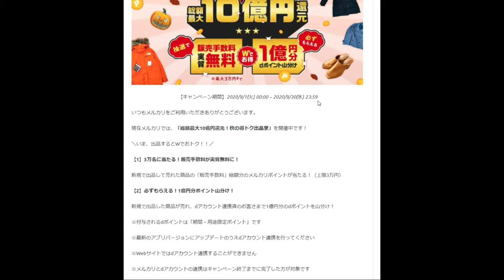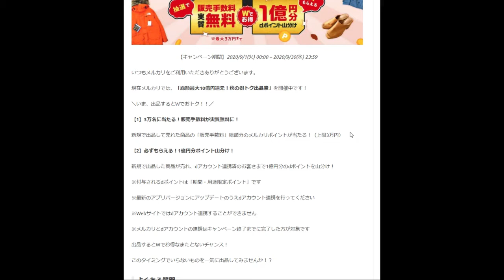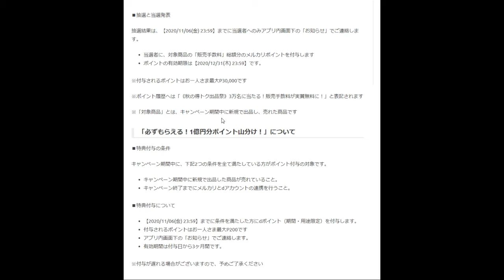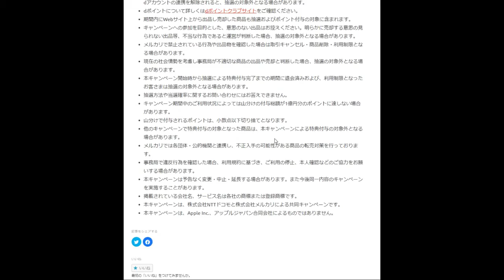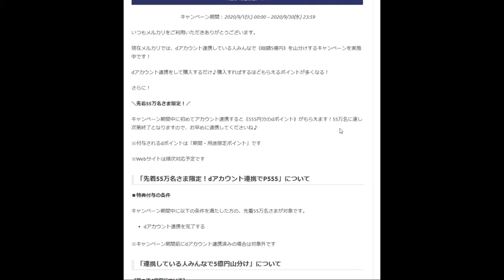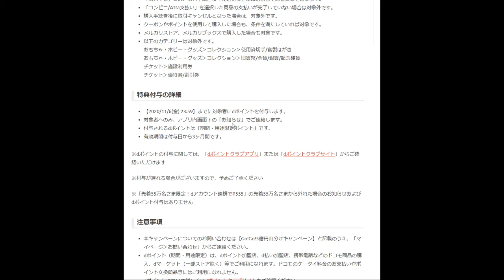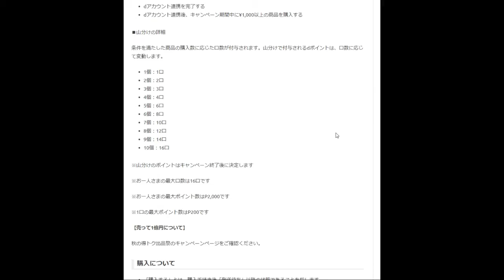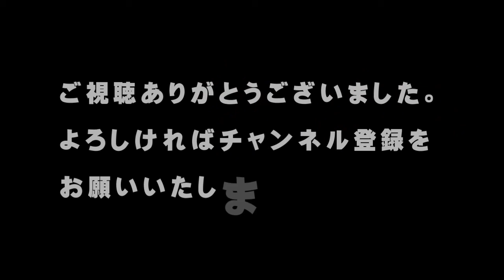【メルカリ】９月キャンペーン「秋の得トク出品祭」＆「買って売ってGo!Go!5億円山分けキャンペーン」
「こんにちは、」

９月に入り、キャッシュレス決済業者から、多くのキャンペーンが開催されています。

今回は、９月からスタートするメルカリのキャンペーンを２つ紹介したいと思います。